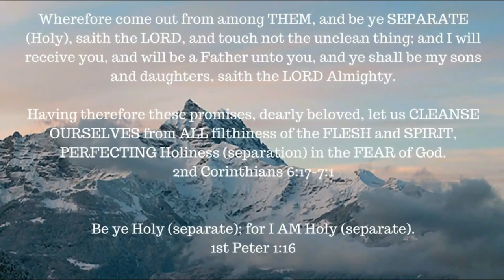ONE A DAY for the soul -- 1-15-18 -- Jesus wants SOLDIERS not BABIES !!!